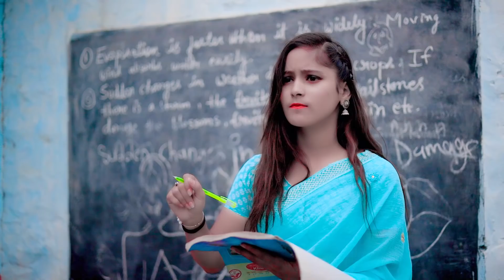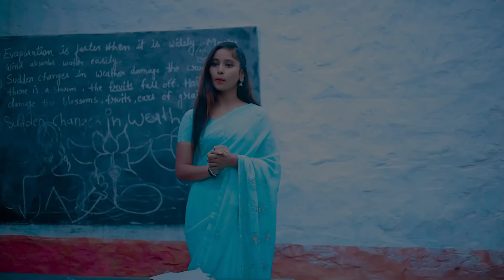Deewangi Mein Teri | School Love Story | Short Love Story | Rafique Shah | School Memories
T-Series
#1.M.Bixu
PhysicsWallah-AlakhPandey
GulshanKalra(Shorts)
#90'gaane
DM-DesiMelodies
T-seriesBhaktiSagar
Gulzaar Chhaniwala
Himesh Reshammiya Melodies
LOL(Life Of Limbachiya's)
T-Series
Tv Klan
Matinee Entertainment
MRT Music
Jubin Nautiyal
Har Pal Geo
Himesh Reshammiya
Dhruv Rathee Vlogs
Netflix India
MR.Indian Hacker Vlogs
Dharma Productions
Debina Decodes
Rohit Zinjurke
SaReGaMa Music
Wave Music